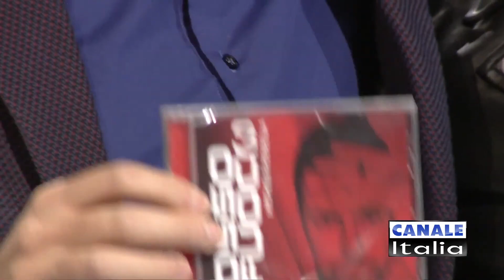Michele Rodella - ROSSO FUOCO (allegro moderato) Canale Italia SPECIALE FARFALLINA Cantando Ballando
💥  Presentato presso lo Studio 12 di CANALE ITALIA, in occasione della Serata Televisiva di Cantando Ballando SPECIALE FARFALLINA condotta da Giuseppe SPINELLI💥
 👇👇  Espandi la descrizione! 👇👇

 🔥💥🔥 R O S S O  F U O C O  🔥💥 🔥
  🎻 Musica e Testo:
✍   Fausto Fulgoni  ✍
⭕  Ascolta il SINGOLO che da il Titolo all'intero Nuovo Album ⭕
Disponibile in tutti i migliori store digitali:
⛔  Ｃｏｓａ  Ａｓｐｅｔｔｉ ？？？
♻️  Scarica dal nostro Portale Base e TESTO ♻️
💿 Playlist album discografico:
01). ROSSO FUOCO (allegro moderato)
02). MELODIA D’AMORE (beguine)
03). BAMBINA (moderato)
04). GIOVENTÙ (beguine)
05). TIRA LA FUNE (tarantella)
06). LA TORMENTA (moderato)
07). GIRA IL MONDO (disco polka)
08). TIERRA DEL SOL (cumbia)
09). ROSABELLA (allegro)
10). SETTIMO CIELO (moderato)
11). TI ASPETTERÒ (terzinato)
12). HAWAIANA (cumbia)
13). MAI E POI MAI (moderato)
14). SENTI (terzinato)
15). TI AMERÒ MI AMERAI (allegro)
16). LA MIA CHITARRA (cumbia)
17). LA CASA DI SUSAN (lento)
18). PECCATO MORTALE (terzinato)

Codici ISRC da: IT9B52200001 a:IT9B52200018

⛔  Ｃｏｓａ  Ａｓｐｅｔｔｉ ？？？

🎙 Per Info e Richieste:
🦋  𝐅 𝐀 𝐑 𝐅 𝐀 𝐋 𝐋 𝐈 𝐍 𝐀 🎧
☎️  𝟑𝟗𝟏.𝟏𝟒𝟗𝟑𝟎𝟕𝟗
💥 𝐰𝐰𝐰.𝐟𝐚𝐫𝐟𝐚𝐥𝐥𝐢𝐧𝐚𝐞𝐝𝐢𝐳𝐢𝐨𝐧𝐢.𝐢𝐭

Publishing:
Direzione Artistica e Musicale GIUSEPPE SPINELLI